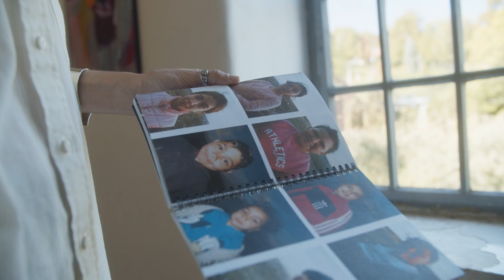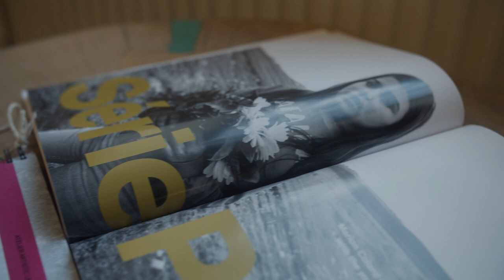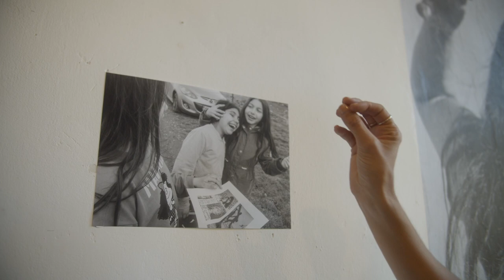Série « PATA » Retrospective - Transeuropa 2023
A video interview with Marion Colard on co-creating art with Cluj’s Roma* communities.

In last year’s Transeuropa Festival edition of the EA journal we covered Marion Colard’s Série «PATA» exhibition which artist Marion Colard presented at the Transeuropa Festival in Cluj. In this video interview, Marion talks us through the processes and meanings behind the artwork. Watch the video as a retrospective of representations of Roma* communities at Transeuropa Festival.

Through co-creation workshops, Marion Colard tries to sublimate the stories of people designated as “on the margins of society”. She seeks to bring out the beauty and strength of those who are forced to build themselves apart. The systemic discrimination, called “antiziganism” faced by Roma communities* is so tenacious that it seems to prevent any other form of narrative. Even if you have never met one before, if you hear “Roma child living in a slum”, an image comes to your mind. Her wish is to tell another story and create, with the people concerned, other images.

Behind every word, every stereotype, is a person with their own story, dreams and complex questions that form and grow beyond the living conditions imposed by systemic discrimination. During the workshops, different techniques were proposed such as monotype, painting, writing or photography. They expressed what was important for them in their environment, what they liked and didn’t like in their neighbourhood. With photography and colour paint we reinterpreted the art of portrait, embracing self-representation.
*The term “Roma” is used in this article as a generic term and does not cover the diversity of communities on the field.